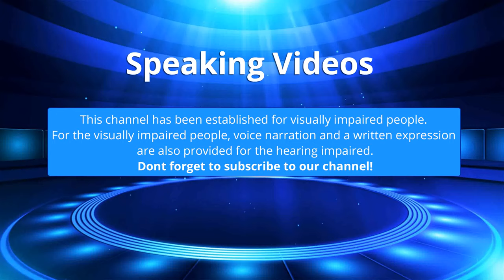New Union Party